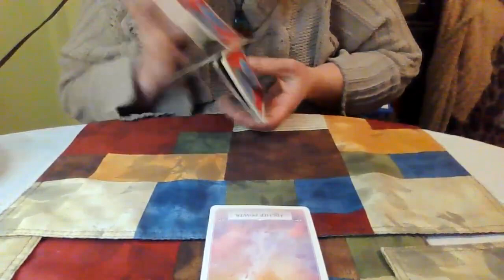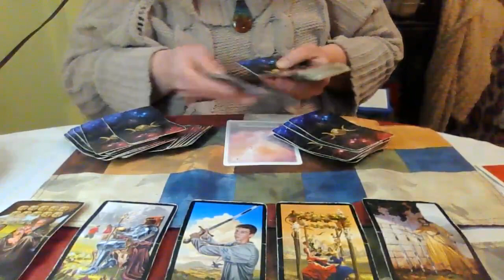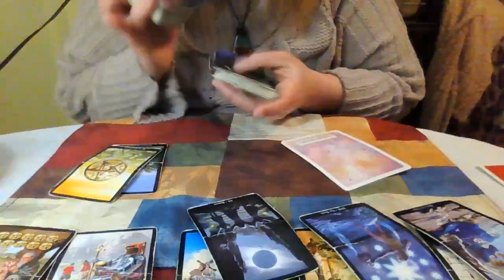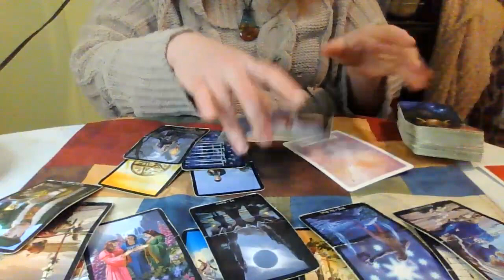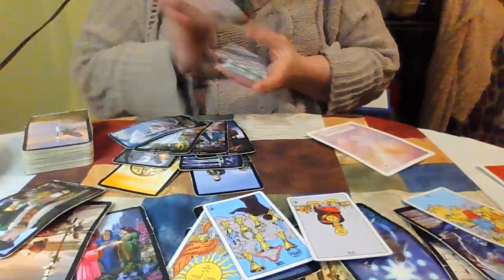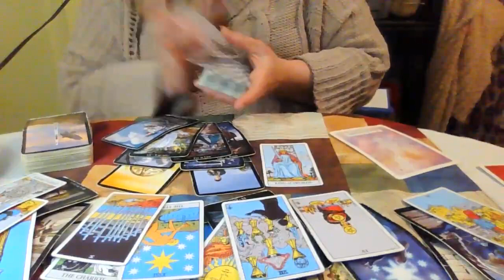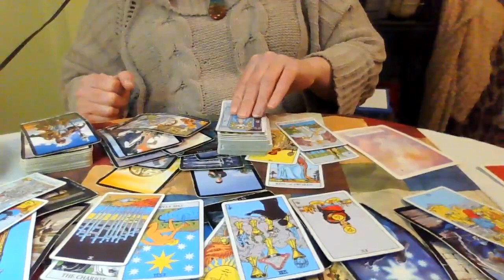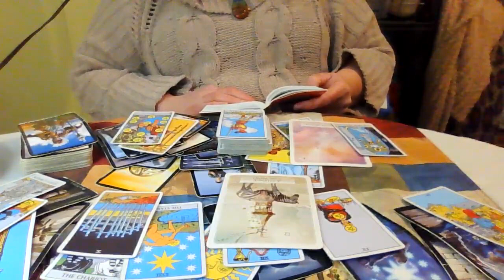Leo February 2023